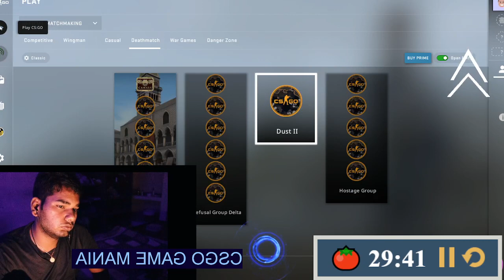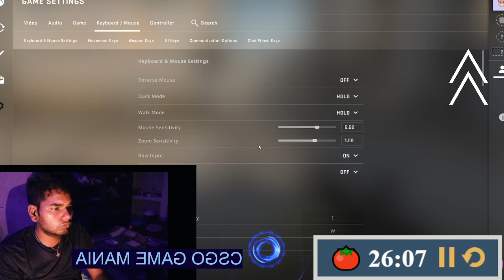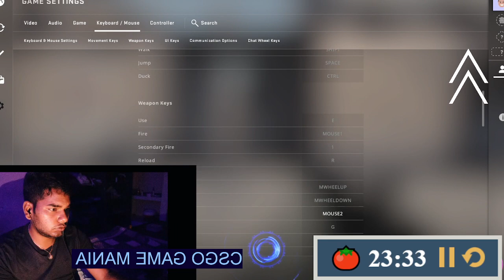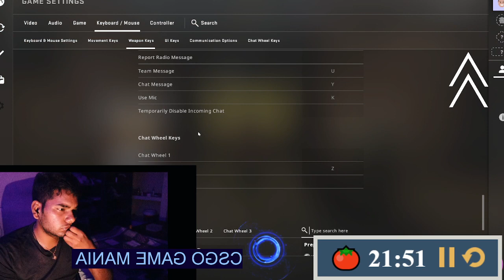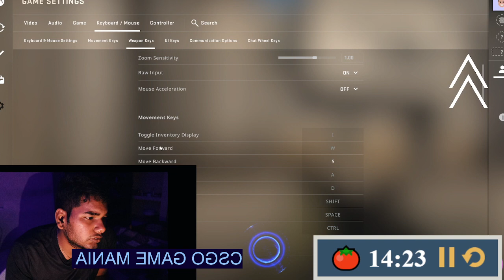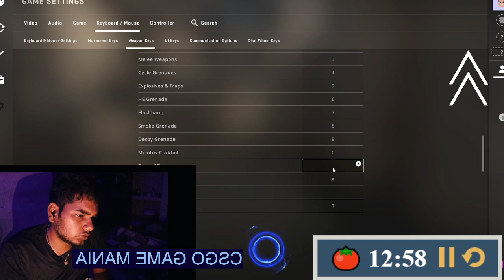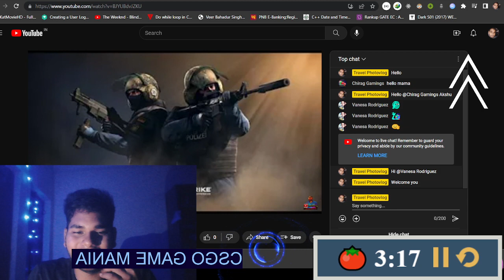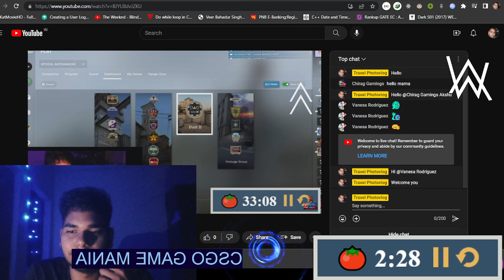CSGO-13- Game mania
Counter Strike  GO we are going to play in the PC to show our skills of shooting , We will play only death matches till 30 videos of game mania then we start playing live matches or we will try something else...
depends on public demand

what is counter strike ?

Counter-Strike: Global Offensive is a 2012 multiplayer tactical first-person shooter developed by Valve and Hidden Path Entertainment. It is the fourth game in the Counter-Strike series

believe in the dark
sounds are Playing through out the game

for supporting me :

Enjoy every saturday and sunday at 10:30pm with me in india timing

for online payment:
Google UPI ID :
harshdixit1981-1@okaxis